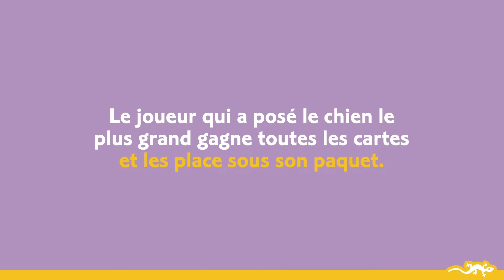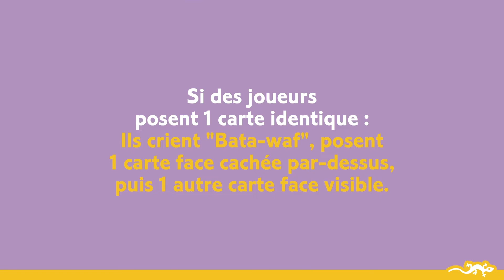Batawaf, jeu de bataille, dès 3 ans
Un adorable jeu de bataille pour les plus petits avec des illustrations de chiens rigolos. 1,2,3 : les joueurs retournent en même temps la première carte de leur jeu : Le chien le plus grand remporte le pli. Si plusieurs chiens sont de même taille, il y a "Bata-Waf" ! Quand un joueur a gagné toutes les cartes, il remporte la partie.